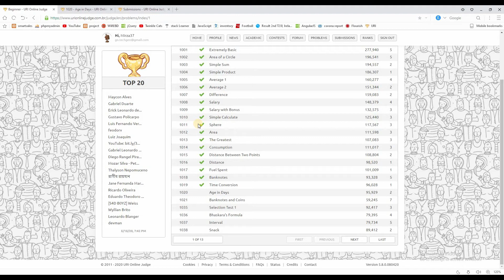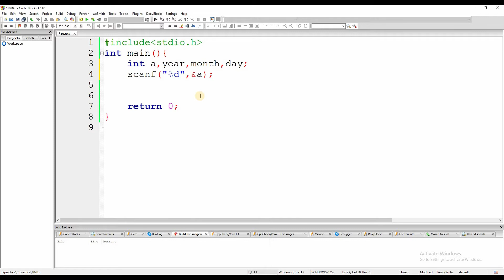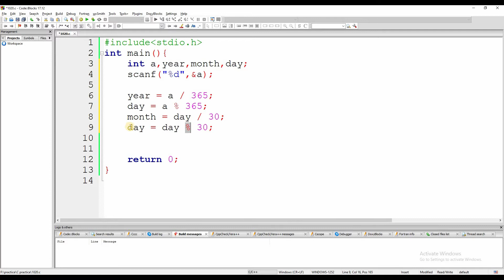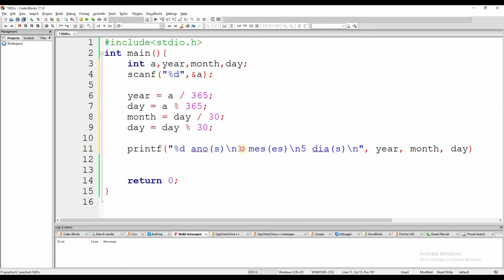1020 Age in Days || beecrowd problem solution (Bangla) || C Language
1020 Age in Days problem of beecrowd. This website is the best for beginner programmers.
1008 Salary problem of beecrowd. This website is the best for beginner programmers.